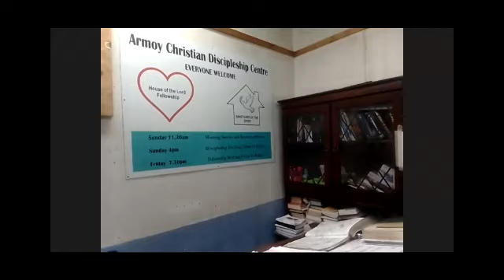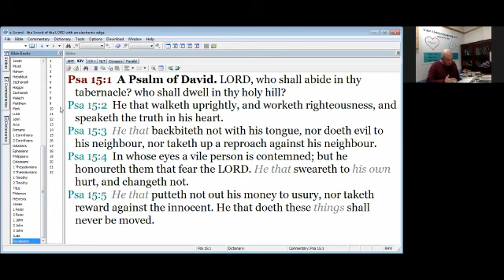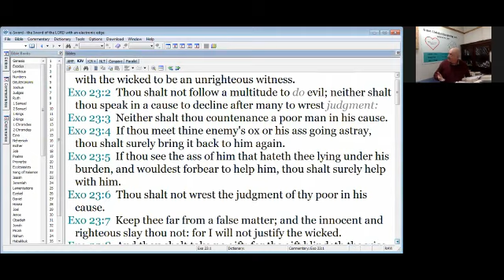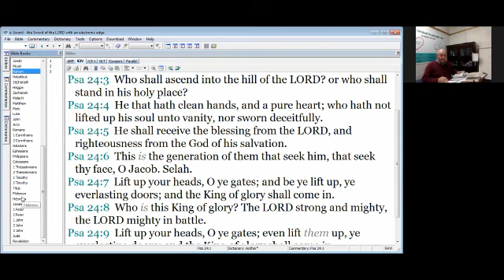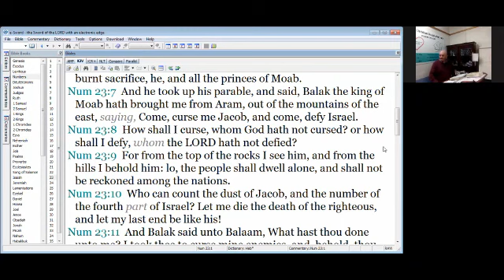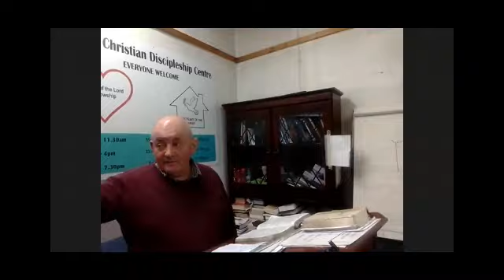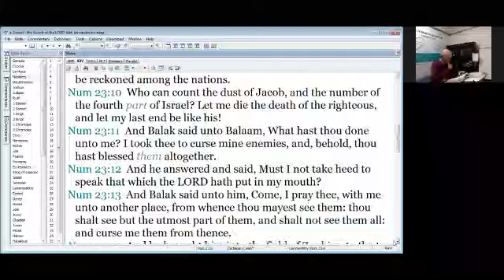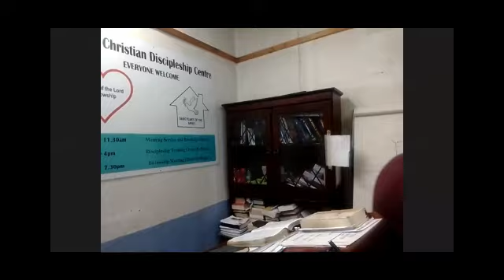Be Programmed for Success Part 1 Friday 13/10/2023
House of the Lord Bible Teaching by Willie Spratt